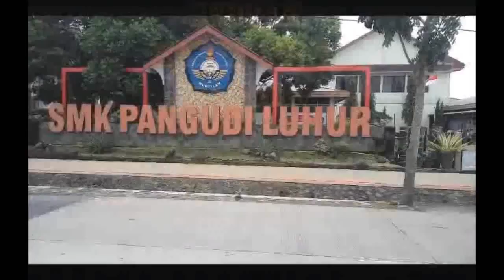Mars SMK Pangudi Luhur Muntilan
Lagu kebanggan komunitas SMK Pangudi Luhur Muntilan, Jawa Tengah, Indonesia
lagu mars smk pangudi luhur muntilan
lagu mars pangudi luhur